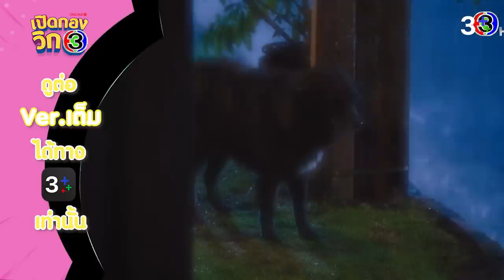เปิดกองวิก 3 มาตาลดา EP.4 | 3Plus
งานเบื้องหลังที่หลายคนไม่รู้ และต้องอึ้งว่า ต้องทำขนาดนี้เลยหรอ? และไม่ลืมป้ายยาป้ายใจละครฮีลใจ มาตาลดา ที่ใครพลาดชมจะอดมีร้านเวทมนต์เป็นของตัวเองแน่ๆ

เพราะทุกคนมีพลังวิเศษในตัวเอง
เตรียมพบพลังวิเศษของ "มาตาลดา" พร้อมกัน 6 มิถุนายนนี้
รับชมเปิดกองวิก3 ฉบับเต็มได้ที่

วันจันทร์-อังคาร เวลา 20.30 น.